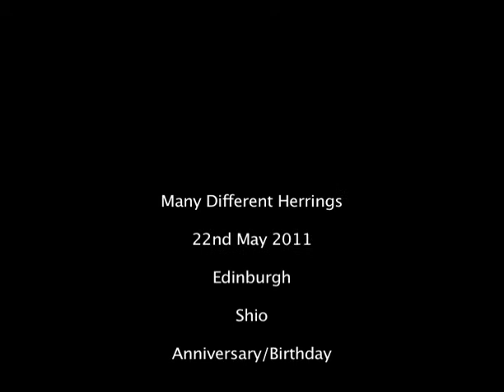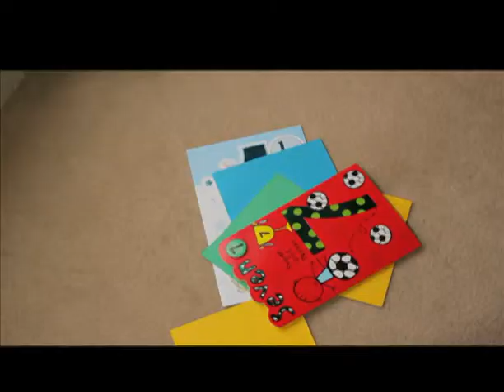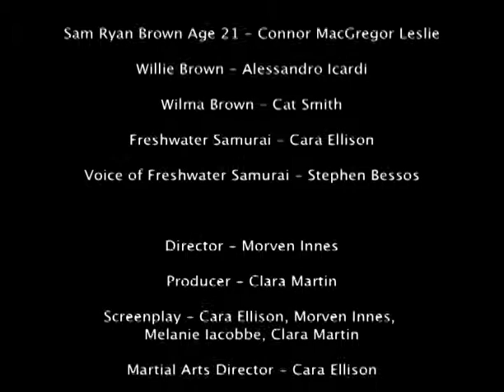SHIO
Sam Brown has a dream - to become an apprentice at his father's firm, "Willie Brown and Sons, Builders Incorporated". But something, or someone, is standing in his way: he just doesn't know it yet. His parents have been preparing him since birth for the day he will face his fate, and fight for honour and apprenticeship...

Shio was made under strict conditions for the Edinburgh 48 Hour Film Project. The character of "Willie or Wilma Brown, a builder", the line "Quit your havering" and the use of a "salt shaker" as a prop were mandatory.

This is the original edit, with footage missing - hopefully a Director's Cut will happen sometime. We didn't finish the credits, but the music is:

The Fireworks Corporation by Victori4

King Lear 02 by ShakuEcho

which were found through - check them out!